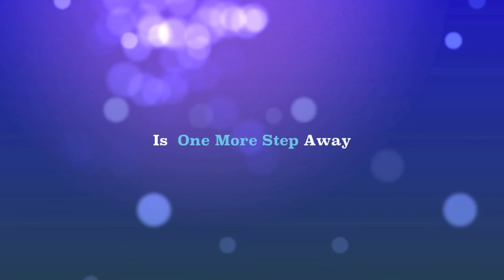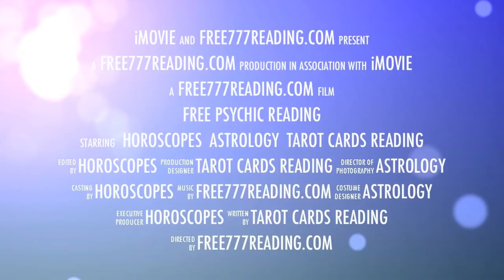Free Readings Psychic @ free777reading.com